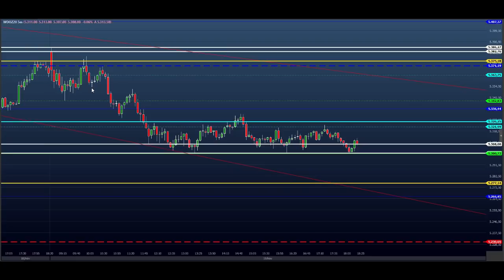ESTUDO DA BOLSA (DAY TRADE) para o EAD do Dia 20/11 MINI ÍNDICE e DÓLAR (Price SHEIK Action)